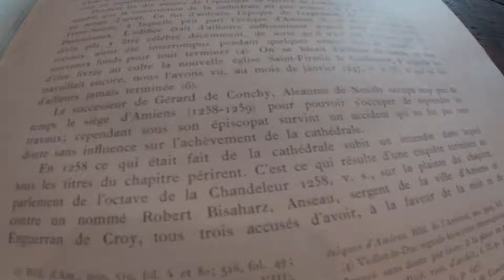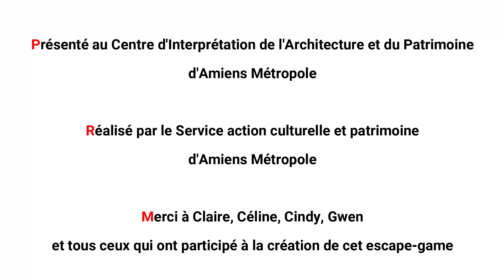Escape Game à Amiens !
Présentation de la conception d'un Escape Game par le CIAP d'Amiens autour de la cathédrale.